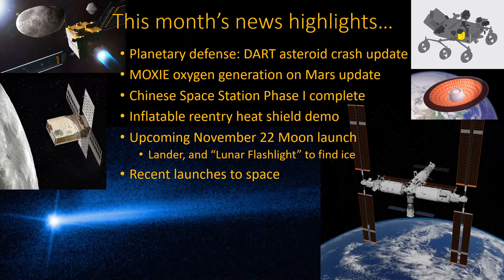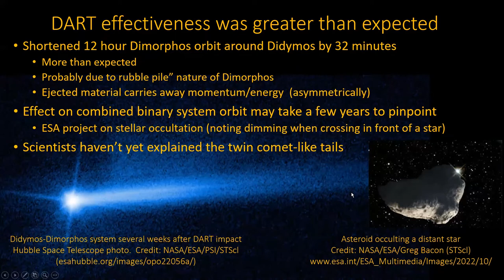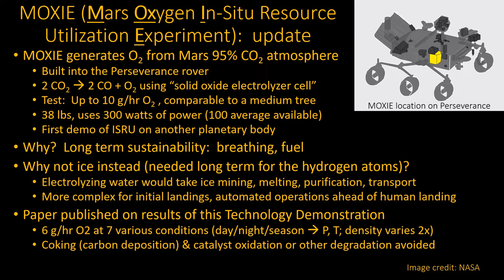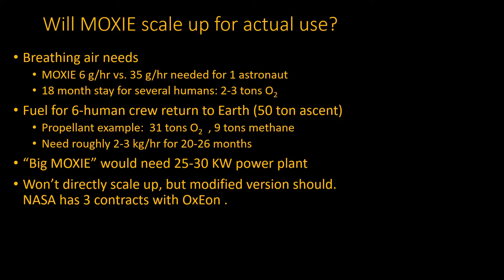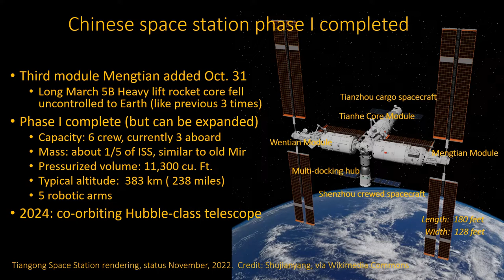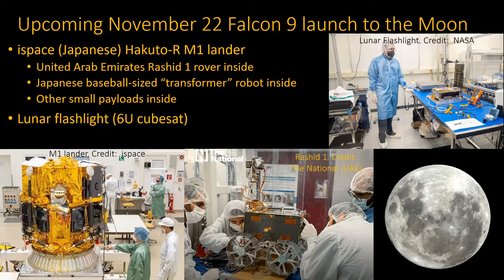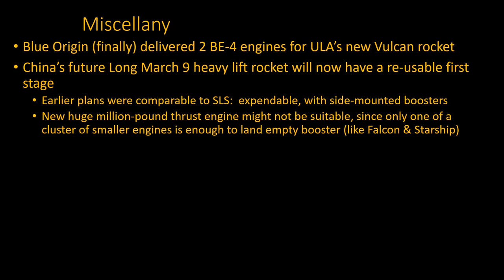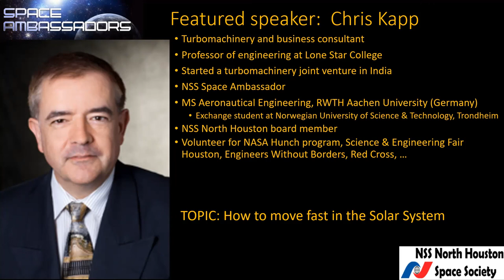Monthly Space News 2022/11: planet defense, Mars O2, China Space Station, inflatable heat shield,...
This month's Space News covers planetary defense (DART asteroid crash effectiveness update); MOXIE (Mars In-Situ oxygen generator results); Chinese Space Station Phase 1 completion;  LOFTID inflatable heat shield test; Upcoming launch of a Japanese lunar lander, and the Lunar Flashlight using lasers to probe for ice in polar craters; Blue Origin finally delivers 2 engines for the Vulcan rocket; Falcon Heavy flies for the first time in over 3 years; 27 recent launches to space.